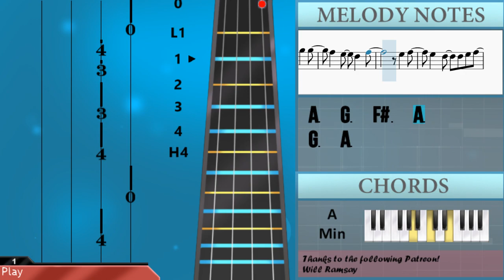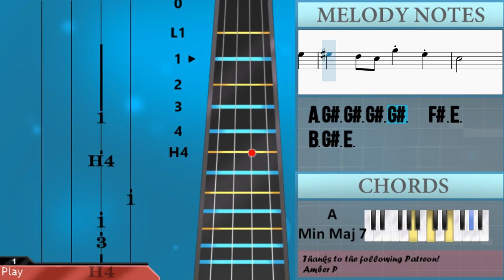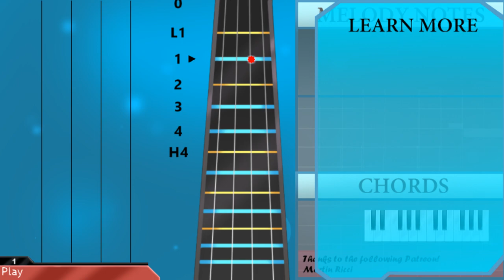How to play Single Ladies by Beyonce on Cello (Tutorial)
The easiest way to learn how to play Single Ladies by Beyonce on the cello. It's a cello tutorial for Single Ladies by Beyonce.

EasyCelloLesson teaches you to play the your favorite instrument, through and simple animation so that you too can learn how to play Single Ladies by Beyonce on the cello easily. A cello tutorial with visual animation graphic.

Chords of Cello arrangement:
E Maj   E Maj   E Maj   E Maj   E Maj   C Aug   E Maj   A Min Maj 7
E Maj   C Aug   E Maj   A Min Maj 7   E Maj   E Maj   E Maj
E Maj   E Maj   E Maj   E Maj   E Maj   E Maj   C Aug   E Maj
A Min Maj 7   E Maj   C Aug   E Maj   A Min Maj 7   E Maj   E Maj
E Maj   E Maj   A Min   E Min   A Min   E Min   A Min   E Min
C Maj   B Maj   B Maj   B Maj   B Maj   B Maj   E Maj   E Maj
E Maj   E Maj   E Maj   E Maj   E Maj   E Maj   E Maj   C Aug
E Maj   A Min Maj 7   E Maj   C Aug   E Maj   A Min Maj 7   E Maj
E Maj   C Aug   E Maj   A Min Maj 7   E Maj   C Aug   E Maj
A Min Maj 7   E Maj

Melody notes of Cello:
B3   B3 B3 B3 B3 B3 G#3   F#3
E3 E3 E3 E3 B3   B3
B3 B3 B3 B3 B3   A3
G#3 G#3 G#3 G#3 B3   B3
B3 B3 B3 B3 E4   C#4
B3 B3 B3 B3 B3   B3
B3 B3 B3 B3 E3 E3 E3
E3   B3
E3   E3 F#3 G#3   G#3 E3
E3   F#3   G#3   G#3
E3 E3 F#3 G#3   F#3
E3         B2 B2
E3 E3 E3 F#3 G#3   G#3 E3
E3 E3 E3 F#3 G#3   F#3
E3           B2
E3   F#3   G#3   G#3 B2
E3   F#3   G#3   G#3 E3
E3   E3   E3 E3 B3
G#3     F#3   E3
E3   F#3 E3 G#3   E3 C#3
B3 A3 A3 A3 A3 G#3 G#3 G#3
G#3   F#3 F#3   B3 B3
B3 A3 A3 A3 A3 G#3 G#3
G#3   F#3 F#3 B2 B3 B3
G#3   F#3 E3 B3 G#3
G#3   F#3 E3 E3 E3
E3   E3 F#3 G#3   E3 E3
E3 E3 E3 F#3 G#3 G#3 F#3
E3
E3   E3 F#3 G#3   G#3
E3 E3 F#3   G#3   F#3 F#3
E3           B2
E3   E3 F#3 G#3   B3
E3 F#3   G#3 F#3   E3
G#3     F#3     E3
E3 E3 F#3   G#3   B3 B3
B3 A3 A3 G#3 A3 G#3 A3 G#3
F#3 E3     B2 B3 B3
G#3
D4
D4   C4 B3   A3
A3       F#3   G3 A3
B3   B3
A3   G3   F#3   A3
G3   A3
G3   F#3   F#3 G3 A3
F#3   F#3 G3 B3
A3 G3
E3 F#3   G3   A3   A3
F#3 F#3   G3   A3
F#3 F#3   F#3 G3 A3
G3 F#3   F#3 G3 B3
F#3 G3 A3
G3 F#3   G3 F#3 D#3
C#3   B2
A2 C3   A2 B2
A2 C